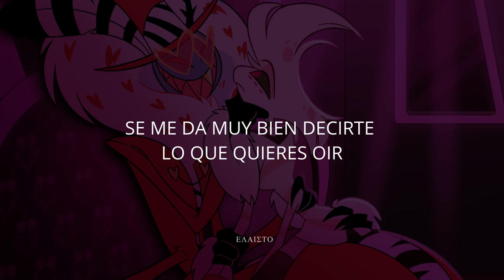Poison - Hazbin Hotel (Angel Dust) | Sub. Español